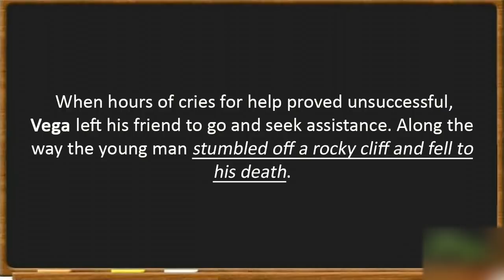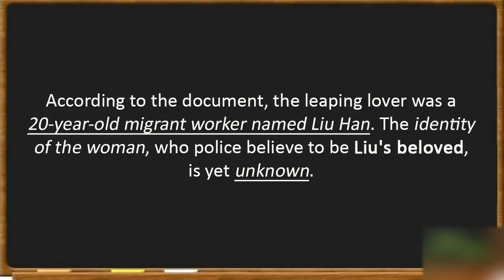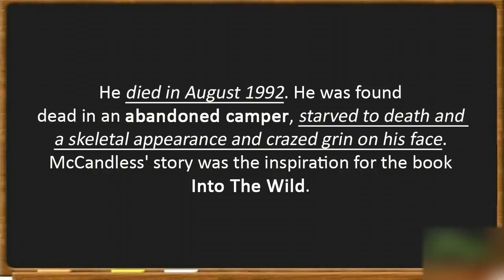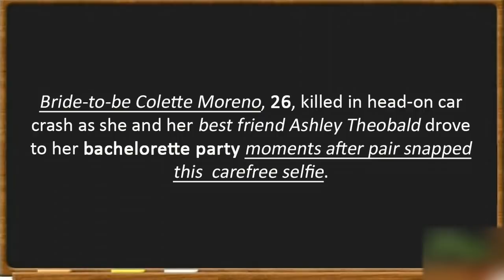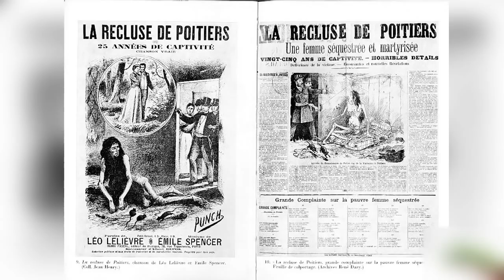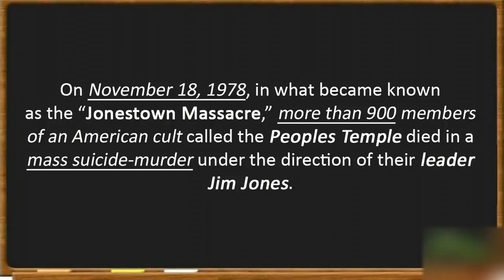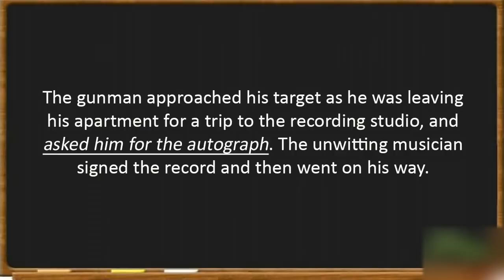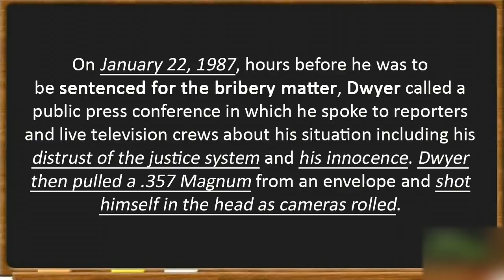20 Disturbing Photos With The Creepiest Backstories Ever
Photographs can often be deceiving. People might be smiling and looking happy, but deep down, they could be feeling something else entirely. Or sometimes a photo can look completely innocent, but actually, be showing something a lot darker.

By Mike Cahill:

When we take pictures, we want to capture a moment…something that we can cherish later. With the advent of smartphones equipped with cameras, taking ‘selfies’ has become a craze of sorts. People go to extreme lengths to take pictures of themselves in the most bizarre situations. Sadly, for some unlucky ones, some of those moments turned out to be their last. This need for increasingly putting oneself at risk to take more spectacular and risky self portraits to outdo others on social networking platforms, needs to stop immediately.
List:

20. Brenden Vega And Saylor Guilliams - The Hikers Who Saved A Woman’s Life On A Hiking Trail
19. Unknown victim of Dean Corll
18. China: Suicide Lovers’ Leap from Yangtze River Bridge
17. The Last Photo of Travis Alexander
16. Omayra Sánchez Garzón - A Brave Victim Of The Armero Tragedy In Colombia
15. Christopher McCandless  - Chris Went Into The Wild In 1992 And Never Came Out
14. James Patrick Bulger
13. Regina kay Walters - Victim of Robert Ben Rhoades
12. Shari Miller - Victim of William Richard Bradford
11. Collette Moreno  - The bride-to-be who takes a selfie in car moments before fatal crash
10. Reynaldo Dagsa  - A Filipino Official, Caught His Own Murder Suspect On Camera
09. 2014 Beas River Tragedy
08. Mademoiselle Blanche Monnier  - Blanche Monnier was imprisoned in a tiny room for 25 years because her mother hated her choice of husband
07. Michael and Sean McQuilken  - Two Brothers Pose for a Photo Before Lightning Struck Them
06. Jonestown Massacre -  The World's Biggest Mass Suicide
05. Officer Steven Green
04. Shirley Ann Bridgeford - Victim of Harvey Glatman
03. an autograph for an assassin John Lennon
02. ki-suk han -
01. Robert Budd Dwyer  - The Politician Who Killed Himself On Television In 1987